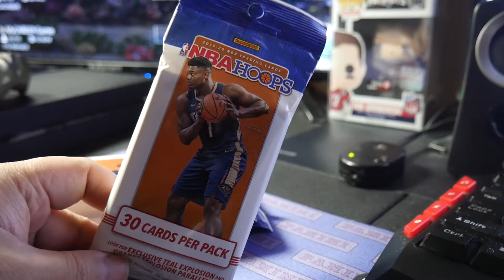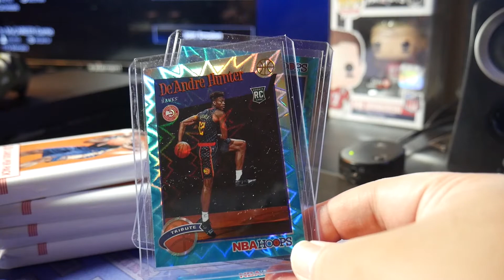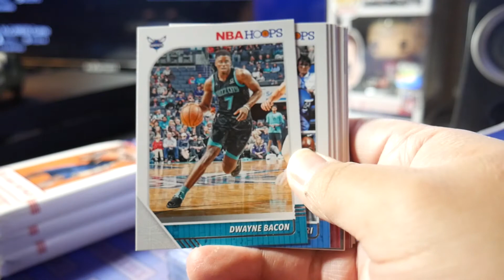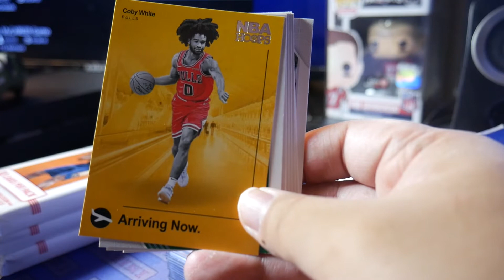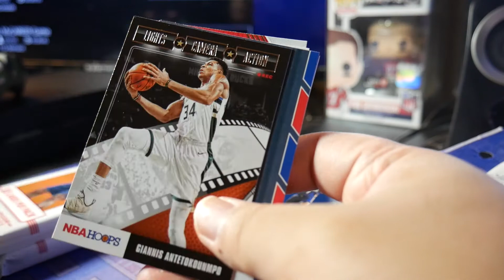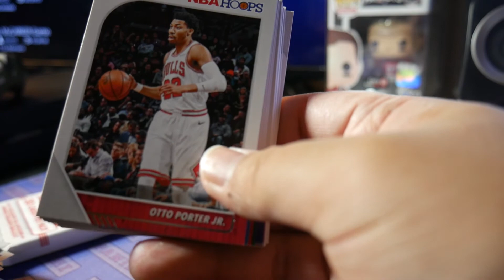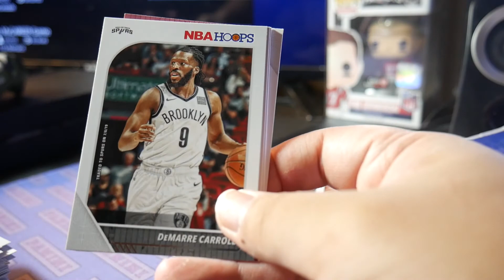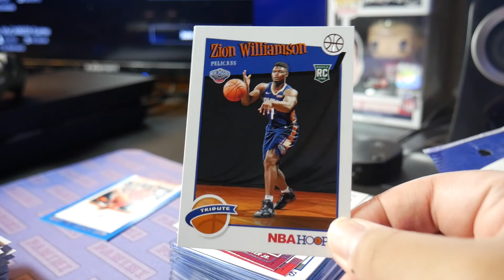NBA HOOPS 19-20 BREAK!!! Plus Channel Discussion!!! JA ROY???!!!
It's been a minute since the last upload but the NBA is back and so are we!!! Quick NBA HOOPS 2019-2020 Retail Fat Pack Break plus I talk a little about the NBA, the channel and such. ENJOY!